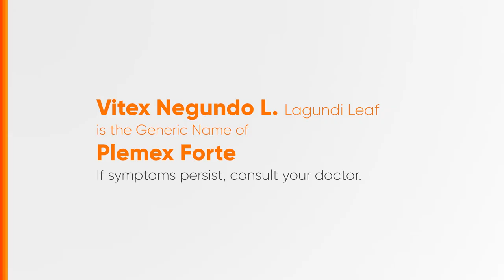Plemex Forte Capsule Radio Ad 2024 28s [ST]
Ito po ang 2024 Radio Ad ng Plemex Forte Capsule. Basta Lagundi, Plemex.

DRPS Two 7444: Plemex Forte Capsule Radio Ad 2024 28s [ST]